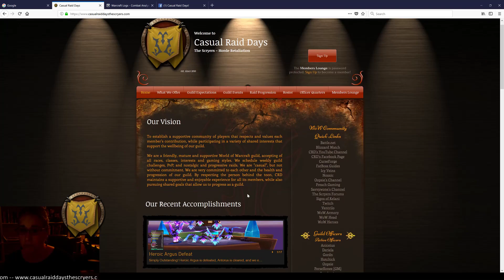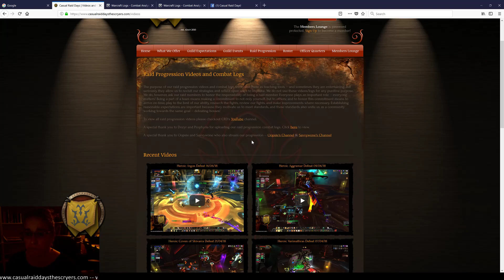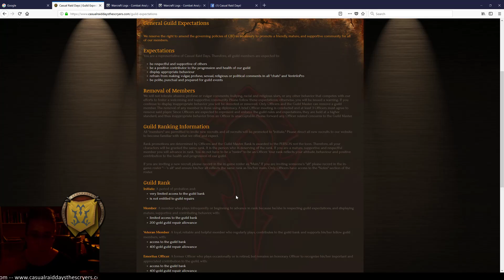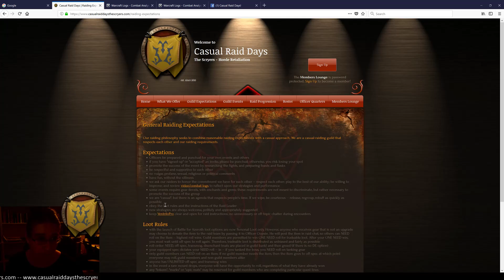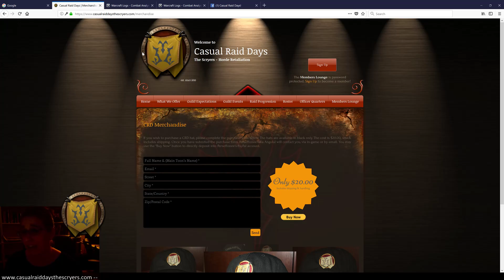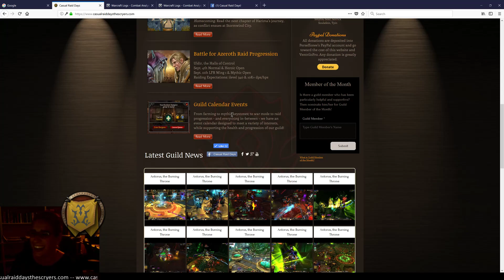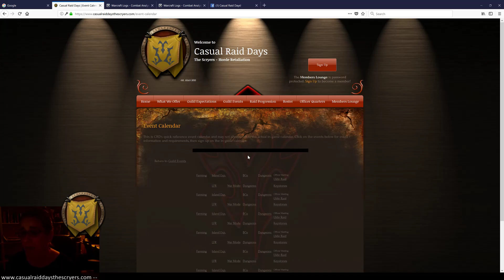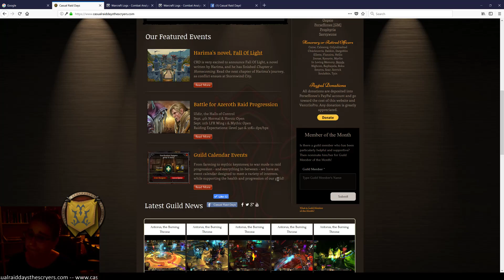BfA Mandatory Raid Meeting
Here is a recording of our mandatory BfA raid meeting. If you were unable to attend, please watch before our first raid, Saturday, Sept. 29th. See you at the stone! Pers.